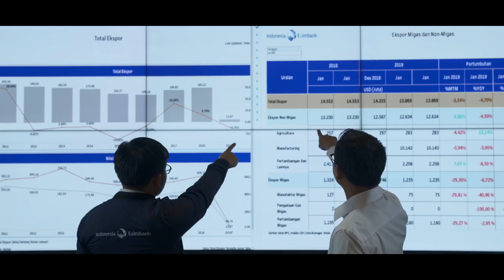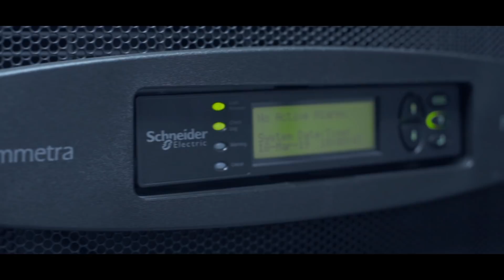IoT EcoStruxure Ensures Maximum Reliability and Gives Better Service | Schneider Electric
EcoStruxure for Data Center helps to develop business and operational process automation that enhances efficiency, reliability and network security by 100% Power Uptime and 30% expected operational efficiency improvements.